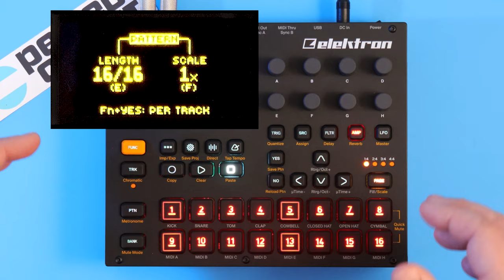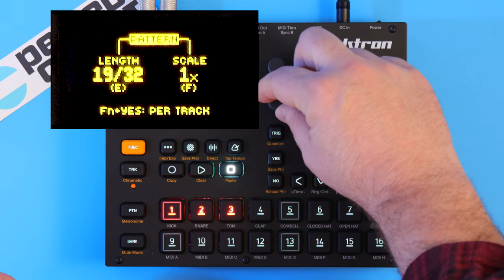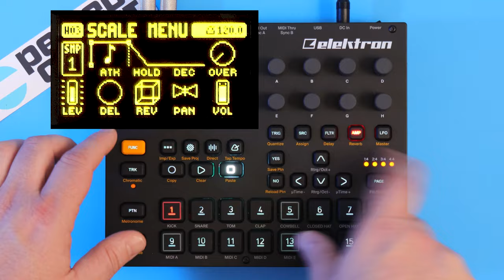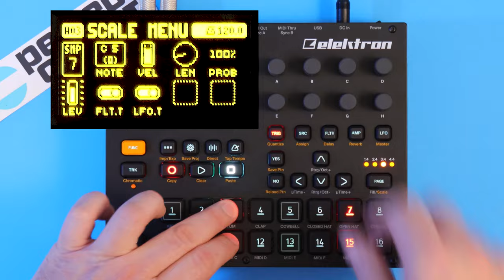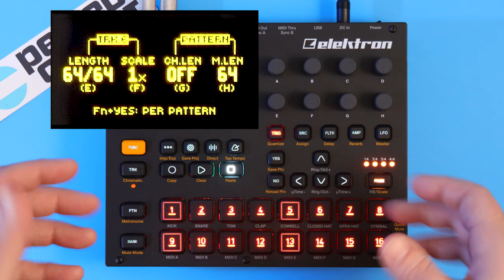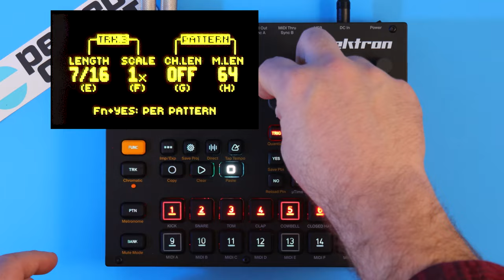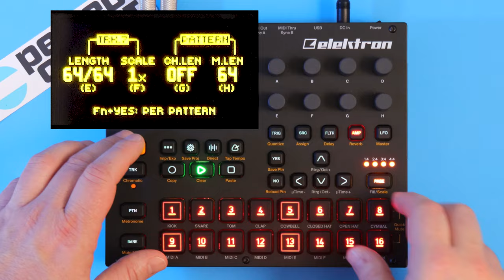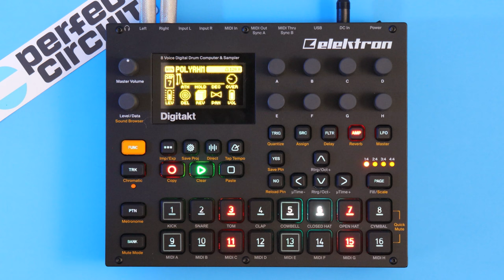Making Patterns Longer Than 16 Steps | Scale Menu - Digitakt Tutorial - Part 10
Digitakt is an eight-track beat-making powerhouse that breaks your creative boundaries wide open and sets the stage for a striking encounter. Capture and manipulate fragments of time with its dynamic feature set and exquisite digital sound engine.